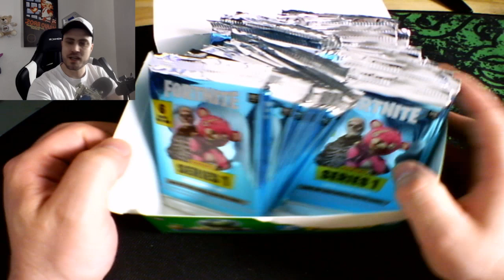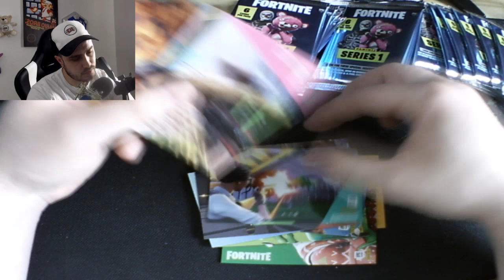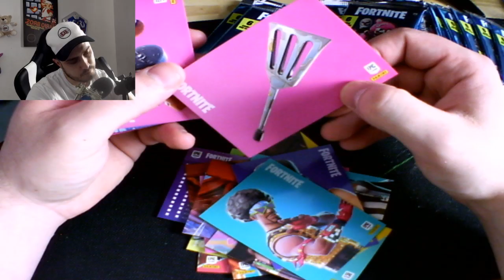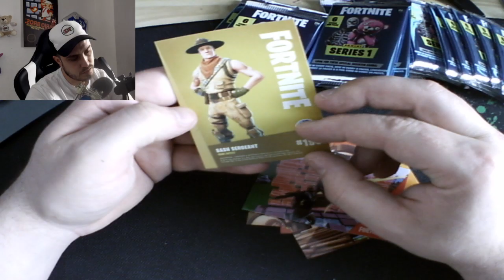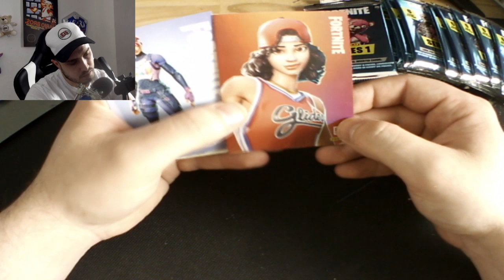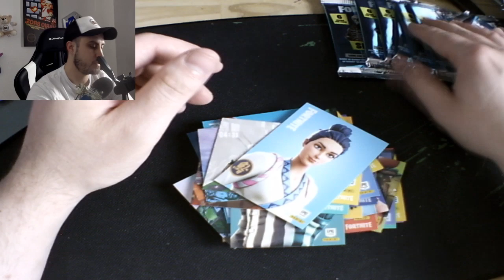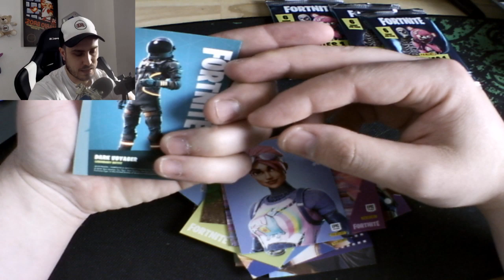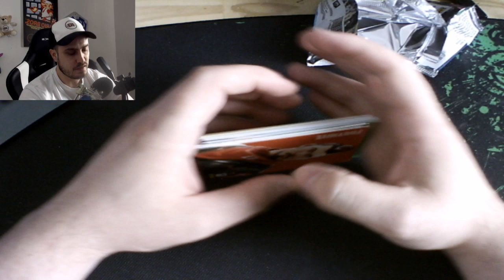Panini FORTNITE CARTE SERIE 1 BLASTER BOX Unboxing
📌 FORTNITE CARTE SERIE 1 BLASTER BOX Unboxing

Merci à Epic Games de m'avoir offert ces V-Bucks

📌🗣 Partenaire🗣📌
➡️Instant-Gaming : Tous vos jeux préférés pour Steam, ps4, carte psn et jeux indés jusqu'à -70%